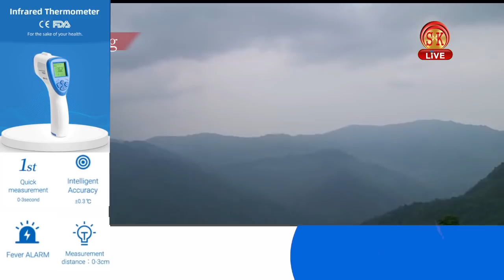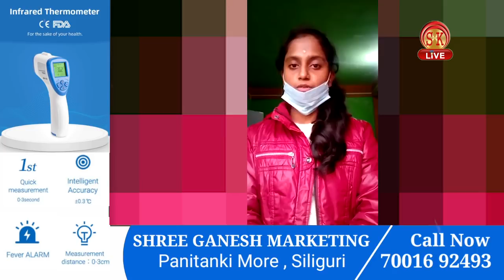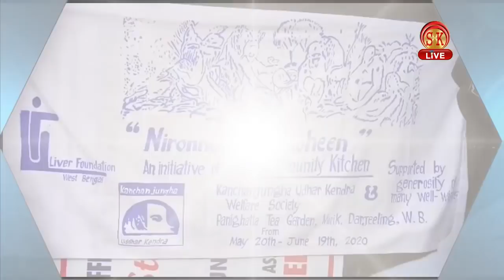Nepali News | Evening | 20th May 2020 | North Bengal & Sikkim News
Nepali News | Evening | 20th May 2020
१. कोरोना सङ्क्रमणबाट पहाडलाई बचाउनको निम्ति जिटिएले प्रतिबद्धताको साथमा काम गरिरहेको चियरम्यान अनित थापाको दाबी।
२. पश्चिम जिल्लाको प्रहरी विभागले महत्त्वपूर्ण पहल उठाएर विभिन्न स्थानमा सुरक्षा दिने काम गरेको सिक्किमको पश्चिम जिल्लाका पुलिस अधिक्षक तेन्जिङ लोडेन लेप्चाको भनाई।